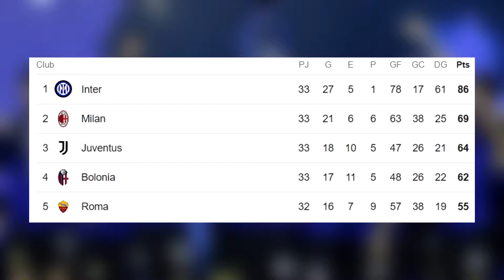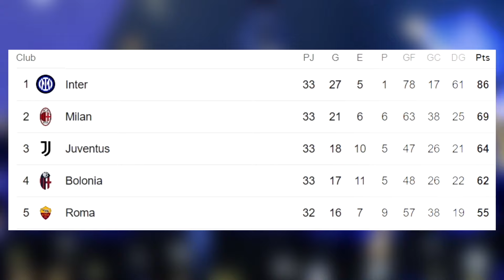INTER de MILAN es CAMPEÓN de la Serie A 2024 | Intercambio Davies por Mendy |De Bruyne OFERTA Arabia